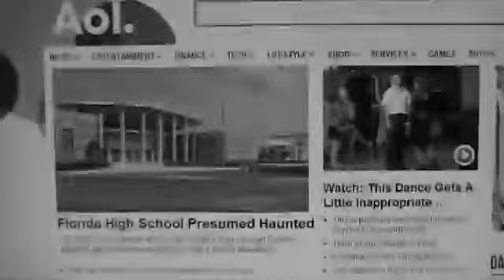Wekiva High School: Paranormal Files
We did this video as our first project in tv 4. editor: Tanner Johns Talent: Taylor Krieger Camera Man: Justin Trimm